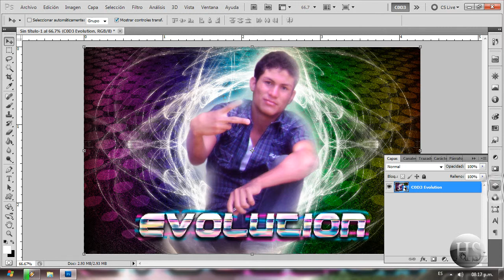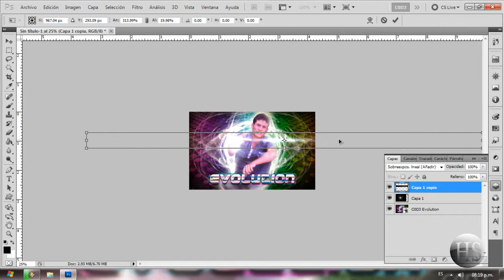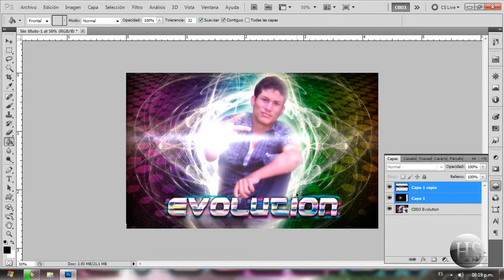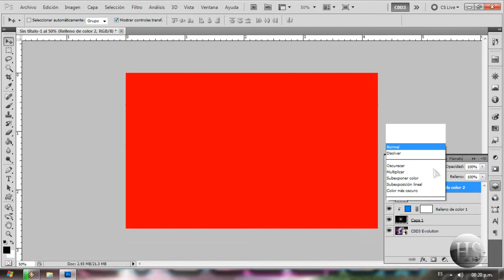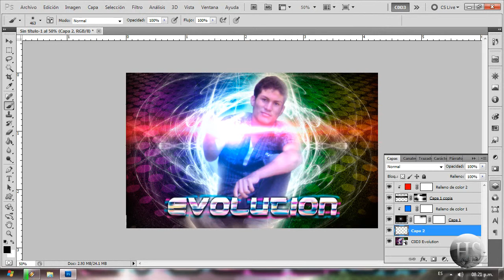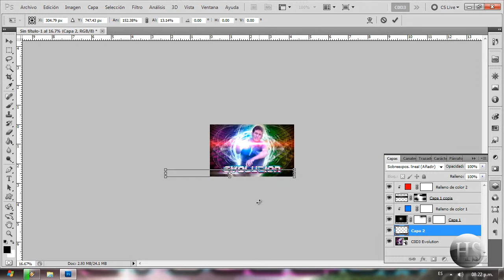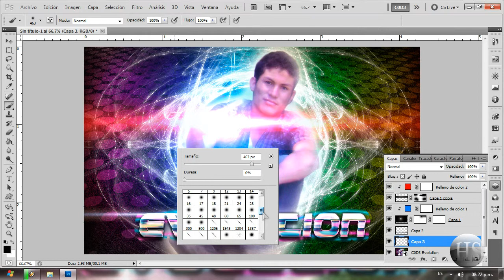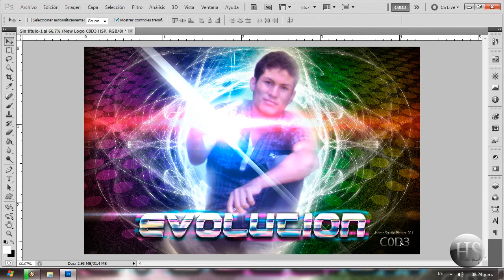Tutorial Adobe Photoshop: Resplandor de Luz conver - Home Studio Picture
Este es mi tercer video tuturial en donde les enseño a crear resplandores de luses con colores. Aprenderan exelentes trucos que podran utilizar en dibersos trabajos con photoshop espero les guste.